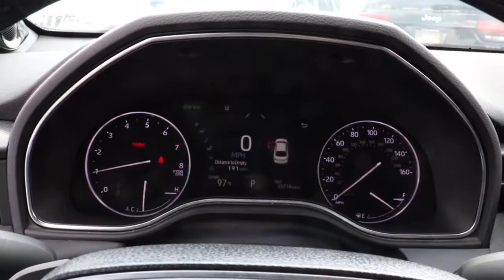2019 Toyota Avalon Matteson, Lansing, Oak Lawn, Northwest Indiana, Chicago, IL 21215A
Celestial Silver Metallic Used 2019 Toyota Avalon available in Matteson, Illinois at South Chicago Dodge. Servicing the Lansing, Oak Lawn, Northwest Indiana, Chicago, IL area.

CARFAX One-Owner. Clean CARFAX. 8-Speed Automatic. Recent Arrival! 22/31 City/Highway MPG Silver 2019 Toyota Avalon XSE FWD 8-Speed Automatic 3.5L V6 DOHC Dual VVT-i 24V$$$ Priced To Sell Fast!! $$$ Many Cars under $10k and under $5K!! HUGE INVENTORY REDUCTION SALE GOING ON NOW!! NO CREDIT, LOW CREDIT NO PROBLEM . WE HAVE THE TEAM TO HELP YOU GET INTO A GREAT DEPENDABLE RIDE.